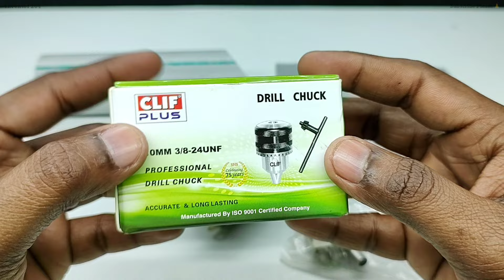How To Make a Dremel Tool At Home From PVC Pipe | Homemade Dremel Tool | Hand Drill Machine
Hello friends I hope you Enjoy this video

1 . 775 DC Motor
2 . Mini Drill Chuck
3 . PVC Pipe
4 . 2 On Off Switch
5 . Copper Wire
6 . Female Pin
7 . Soldering iron and Wire

How To Make 12 Volt Hot Air Soldering Gun At Home | Homemade Hot Air Gun | Kaise Banaye Hot Air Gun

DIY Saw Machine || How To Make A Saw || Table Saw And Bench Saw Machine At Home

Diy High Power Flashlight | How To Make LED Flashlight At Home | Homemade High Power LED Flashlight